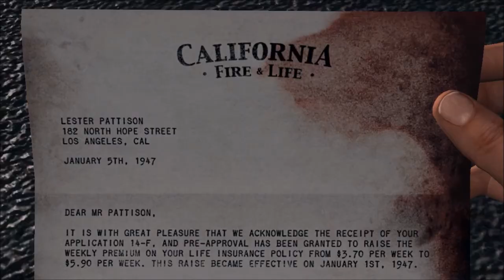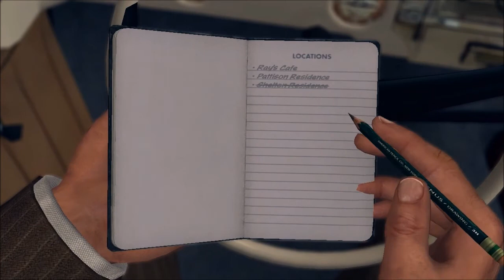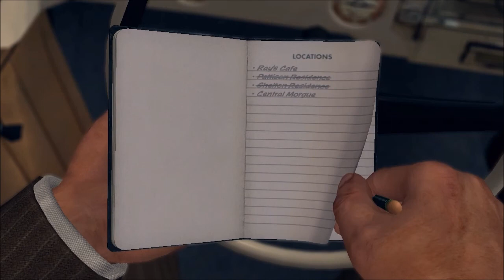L.A. Noire - A Marriage Made in Heaven - Mission Playthrough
L.A. Noire gameplay mission walkthrough on PC!